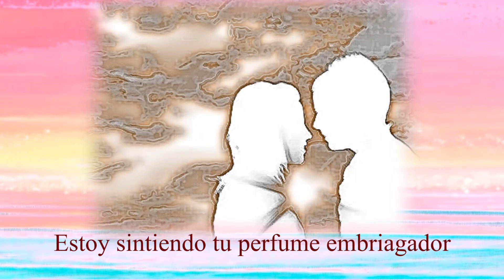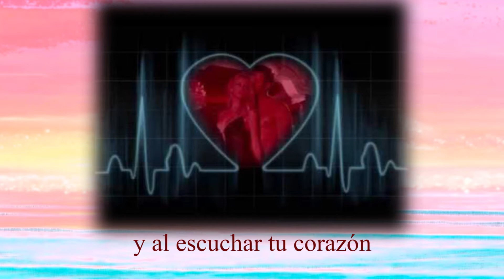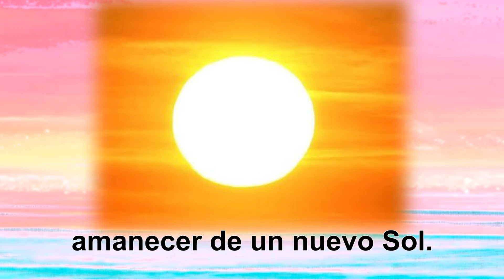El padrino El milagro del amor